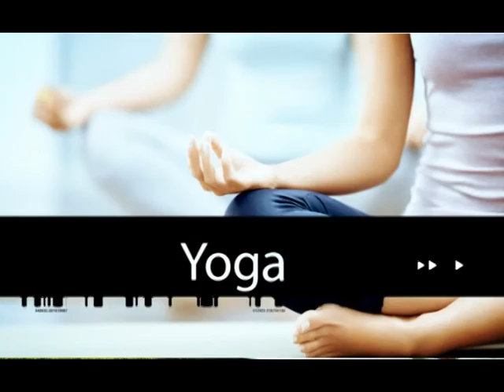CCM - Seccion de Yoga con MARKANDEYA